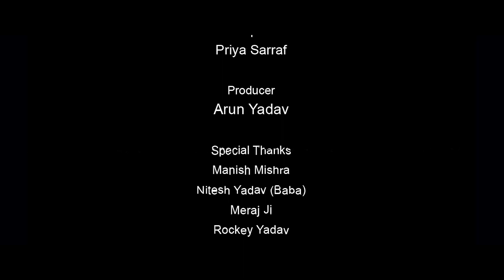Video -होली में भतार आव तारे Vishal Yadav Shilpi Raj New Song Holi Me Bhatar आव तारे 2024 kaNew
होली में भतार आव तारे होली गाना है होली
Super -Song Bhojpuri
Super -Bhojpuriya 👍👍
Holi _HD video
Shilpi Raj New Song Bhojpuri Superhit Song Super video Songs 💗❤️💕💕💕❤️💕❤️❤️💕💕❤️
Holi Me Bhatar Aaoo Taare
Chaurasiya Music Bhojpuri Holi Song Holi Me Bhatar Aaoo Taare
होली में भतार आव तारे
-Song
-Song
Song
HD-video Song Super Song 🙏